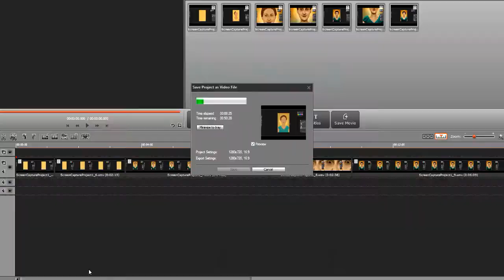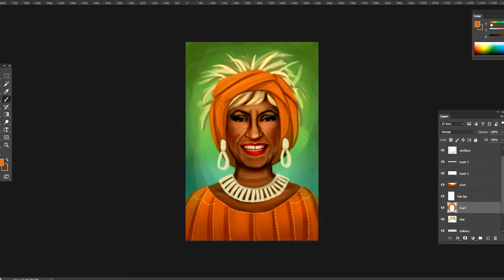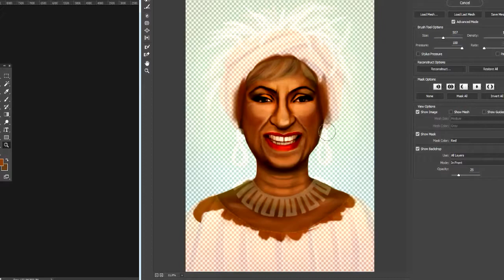Digital Painting Time Lapse - Portrait of Celia Cruz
Screen capture of the painting progress of Celia Cruz (Photoshop CC 2015). Final version and other works of mine

Monica Marinho